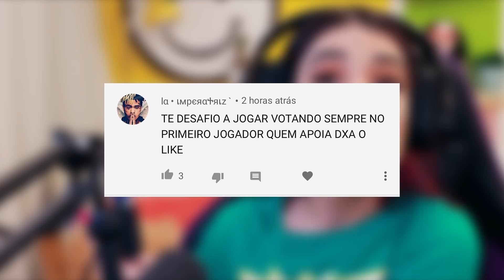Votei APENAS no Primeiro Jogador do AMONG US..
Mesmo que eu soubesse quem era o Impostor, só podia votar no primeiro jogador.

Se você chegou até aqui, faça um comentário nesse vídeo com as palavras: PRIMEIRO JOGADOR. Nosso segredinho, viu?